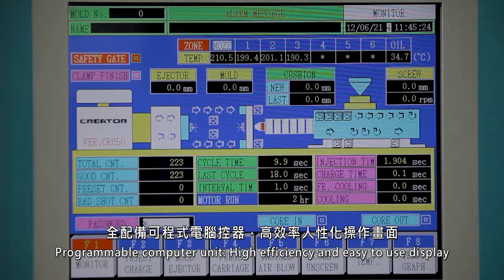CREATOR 群基 CI 200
Hydraulic clamping injection molding machine
The hydraulic clamping single cylinder injection molding machine from CREATOR integrates many outstanding features, such as precision molding, lowering production costs and upgrading production profits. The machine series has fully satisfies both domestic and overseas customers. The hydraulic clamping injection molding machine is equipped with a Japanese PL, combined with LCD screen, featuring easy learning and understanding as well as maximum operational convenience.